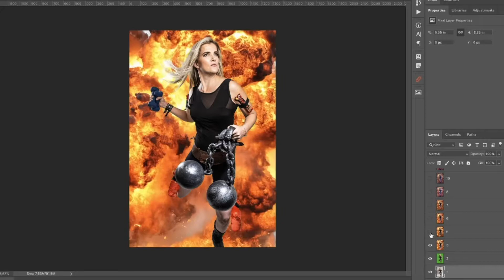Francois Olivier Photoshop Secrets Workshop 2019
Celebrity Photographer Francois Olivier is hosting his annual Photoshop Secrets Workshop where he will be sharing his editing secrets like never before. Also in this course you will be receiving his Essentials pack which includes the Francois Olivier Essentials brushes, actions and overlays.

Limited space available, so BOOK your spot TODAY!